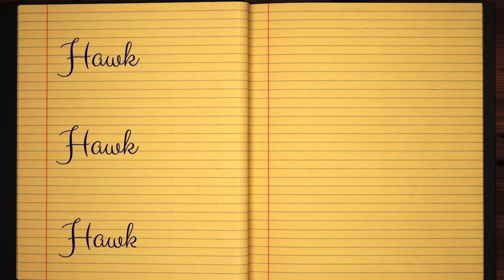Learn how to Sign the Name Hawk Stylishly in Cursive Writing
Hawk - This short beginner tutorial will teach you the best and easy way to draw your name in western calligraphy. Grab some pen and paper, let's jump into this course and practice doing it in Style :)